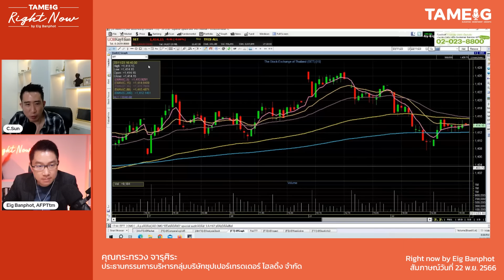เทคนิคการเทรด ช่วงตลาดวอลุ่มหาย | Right Now Brief Ep.344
RightNowBrief เทคนิคการเทรด ช่วงตลาดวอลุ่มหาย | Right Now Brief Ep.344

▶️ เทรดสู้ ROBOT  ยังไงให้ชนะ | Right Now Ep.850